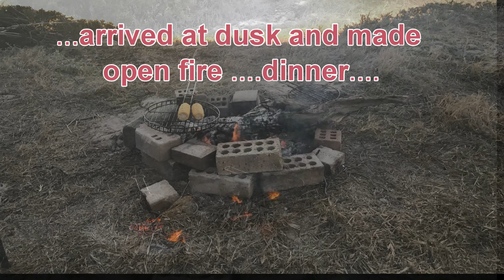3 Glorious days